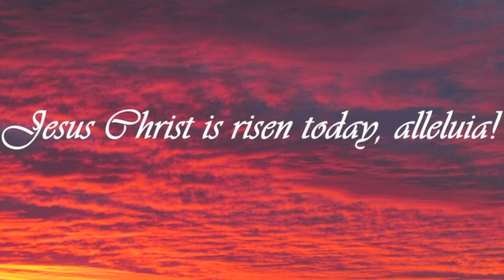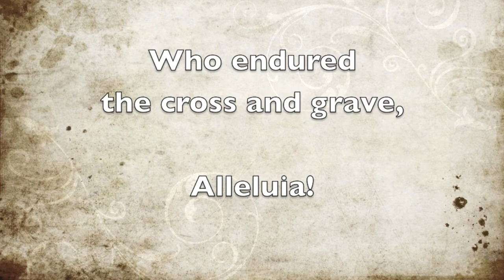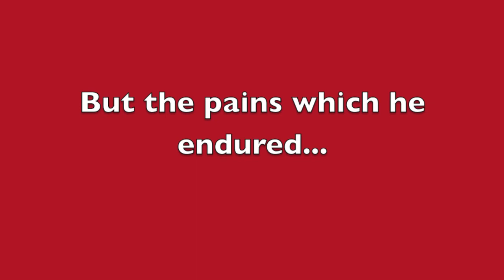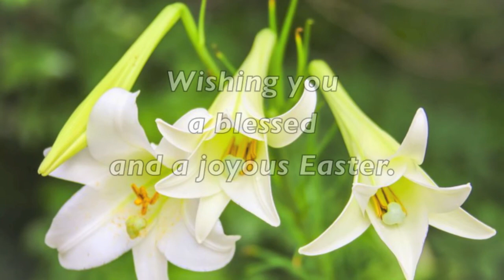Easter Sunday 2020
A specially composed fanfare and arrangement of 'Lyra Davidica' (Jesus Christ is Risen Today) suitable for singing along to. Created for Easter 2020 during the Covid-19 pandemic in place of live participation in your regular church.